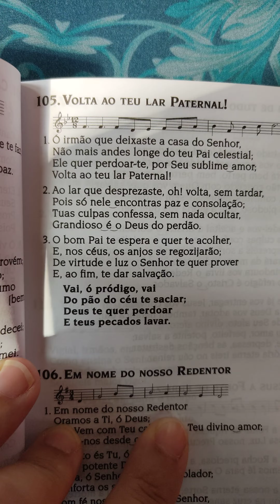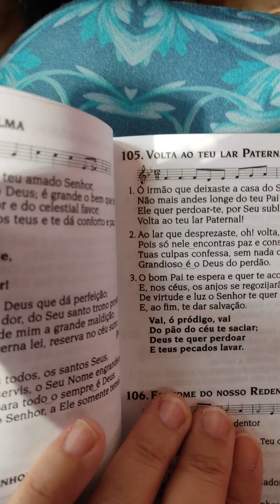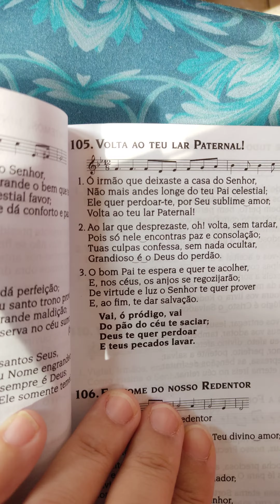Ensaio hino 105